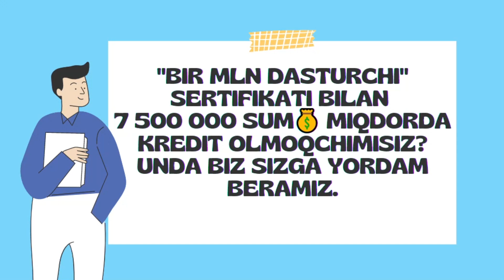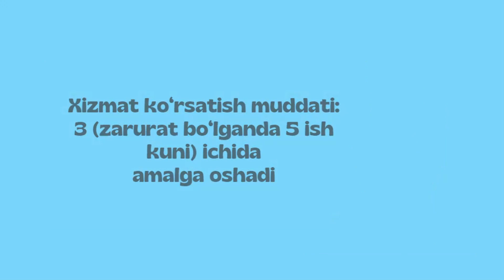ENDI HAMMA 7.5 MLN FOIZSIZ KREDIT OLISHI MUMKIN